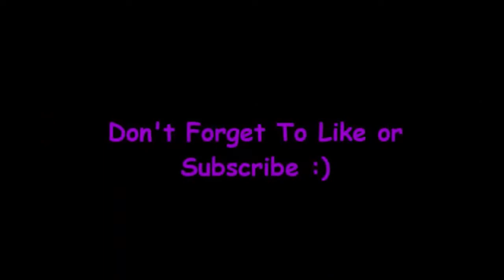SSBU: Balloon Fight Fish Eats Everyone (Including Sora)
Be careful fighting on Balloon Trip. The fish will drag you into the sea.  Here is how all the characters look trying to escape it's clutches, including all of the DLC Fighters.